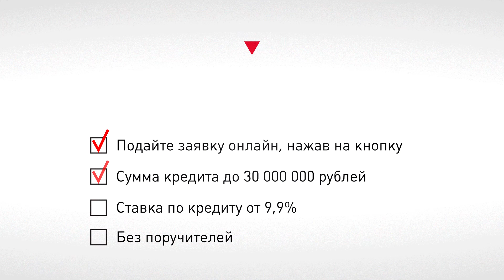Восточный банк - Рефенансирование